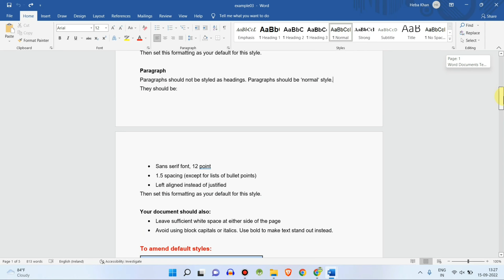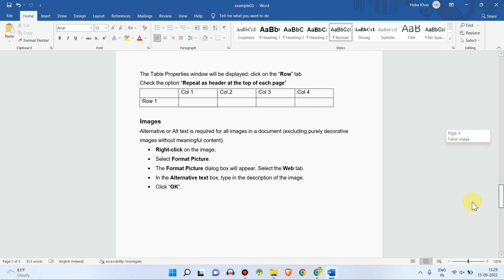Ms Word me Page Number Kaise Add Kare | How to Add Page Number in Microsoft Word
iss video me maine bataya hai agar aap apne ms word me Page number add karna chahte hai to kaise add kare

Ms word me Page number kaise add hota hai
Microsoft Word me Page number kaise add kare
how to add page no. Ms word word
Ms word add Page number .

Talk soon,
Abid Akay